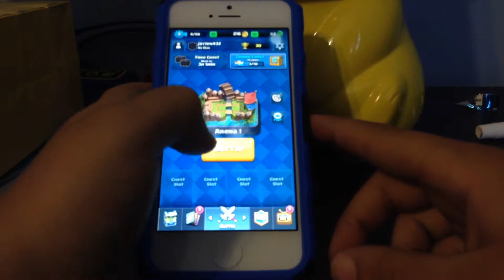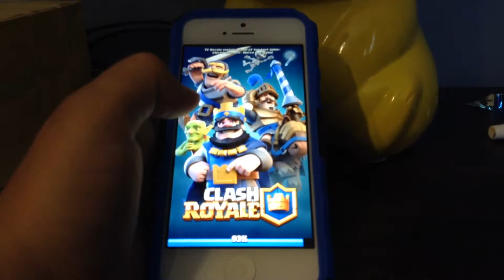Me and my friend play clash royale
Sorry about the really loud noises and disturbences it won't happen again